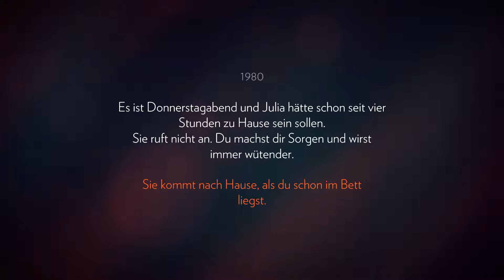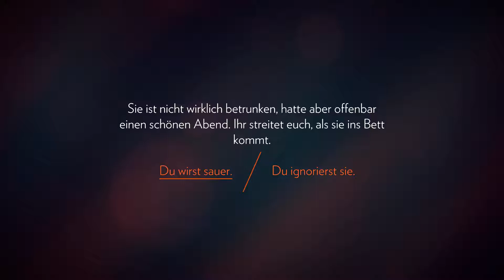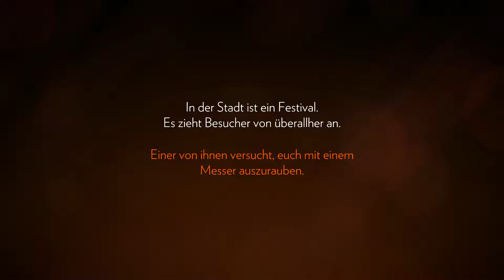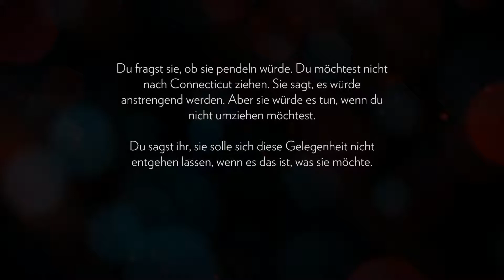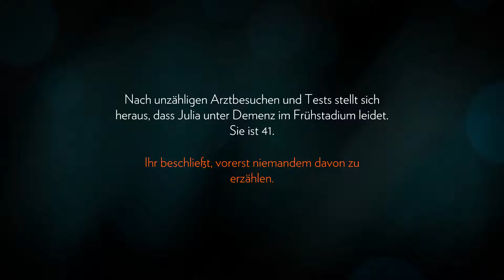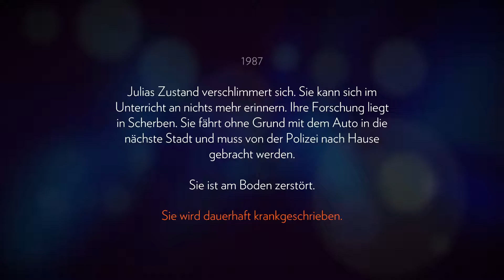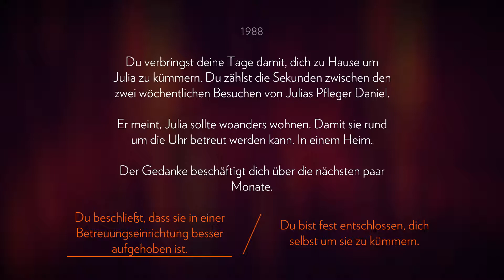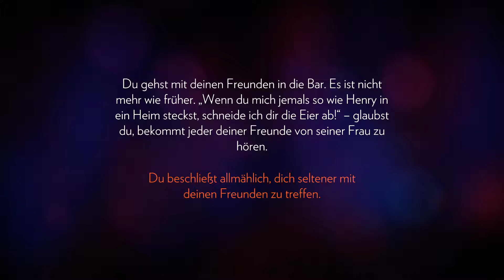FIREWATCH 002: Hallo, neues Leben